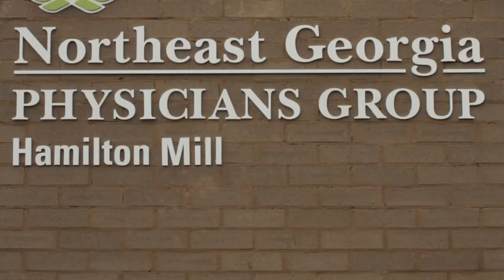Jody M. Bahnmiller, M.D. - Family Medicine | Northeast Georgia Physicians Group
Dr. Jody Bahnmiller is a physician practicing family medicine at NGPG Family Medicine in Gainesville. Dr. Bahnmiller enjoys family medicine because it gives her the opportunity to see and treat a variety of patients and perform small procedures.